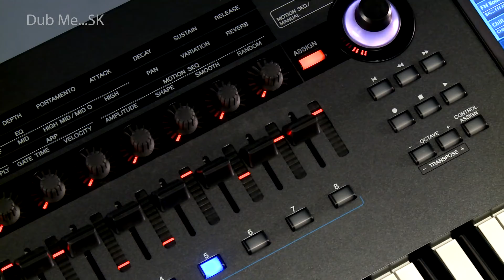Dub Me…SK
Sound demo video for MONTAGE V2.0